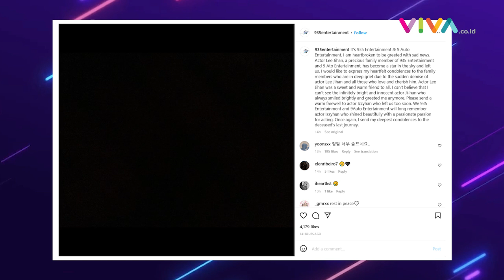Bintang Iklan Kopi Indonesia Asal Korsel 'Terseret' Jadi Korban Tragedi Itaewon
VIVA - Seorang aktor Korea Selatan Lee Jihan ikut menjadi korban tragedi Pesta Halloween di Itaewon, Korea Selatan Sabtu, 29 Oktober 2022. Aktor Lee Jihan dikenal karena partisipasinya dalam program survival idola Mnet "Produce 101 Season 2". (RP-DRP-SW)